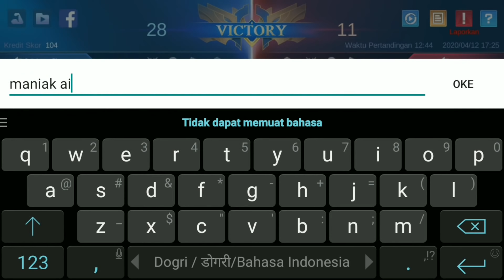Setsetset.. Hero killer di masa nya!!!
Ranked match karina